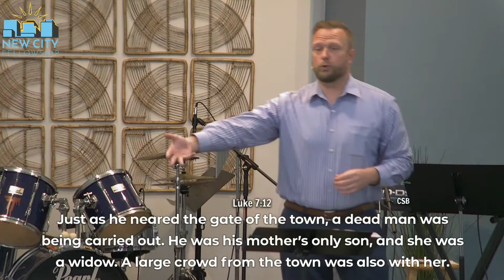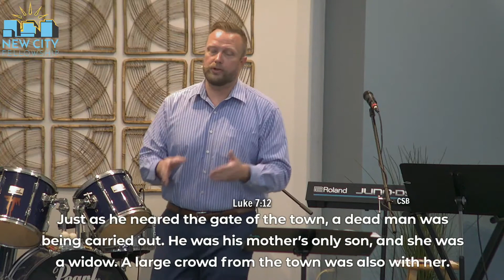The Heart of Christ #1: Compassion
Have you ever made eye contact with someone who needed help? Once you lock eyes, you feel an obligation to show compassion.

Pastor John opens up Luke 7. Jesus is not afraid to look at hurting people in broken situations because his heart is full of compassion.